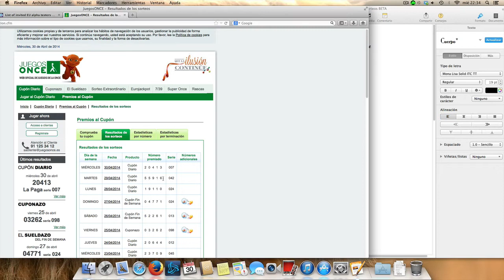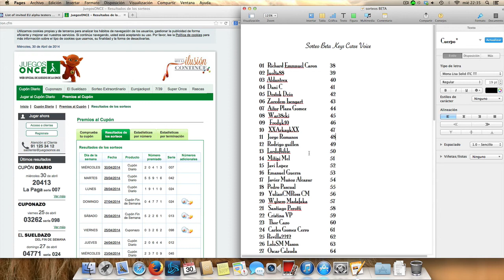Mafia Diablo 3 : GANADOR MARTES Y MIÉRCOLES CURSE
Aaaaa la paz de dios!

Aquí tenéis a los 2 ganadores siguientes :

Emanuel Guerra
Lordofbible

Me pondré en contacto con ustedes en breve.

Mil gracias a todos por participar :D

Nos vemos en Santuario!